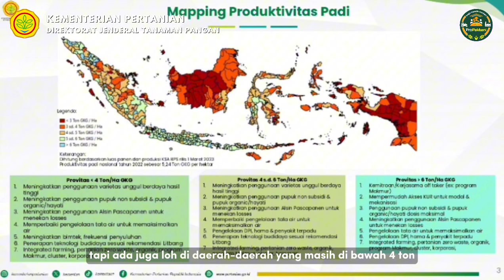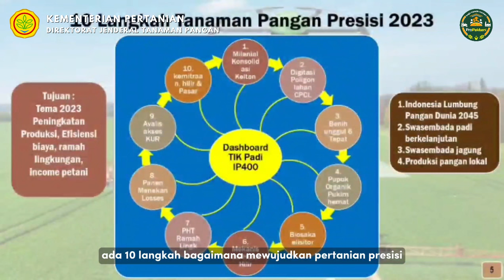Wujudkan Kedaulatan dan Kemandirian Pangan